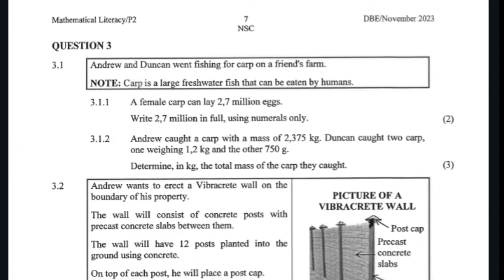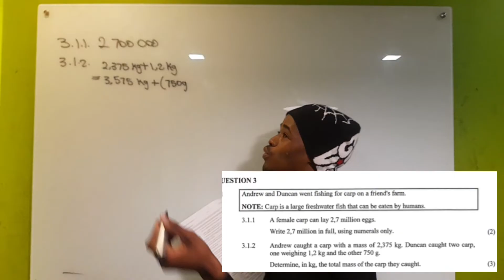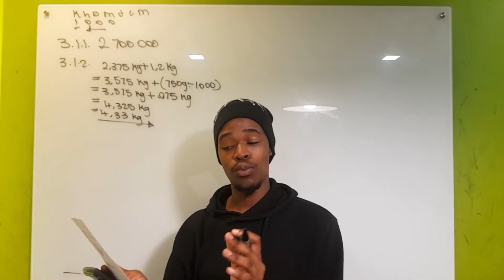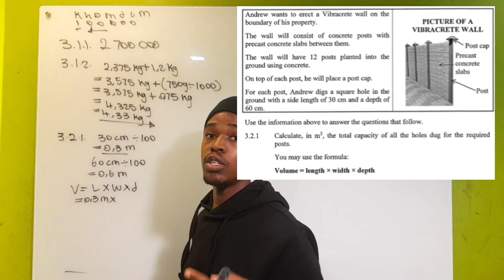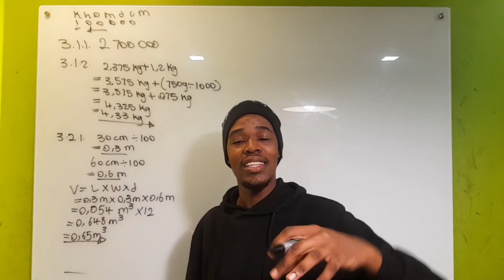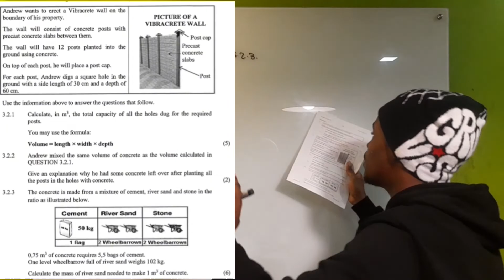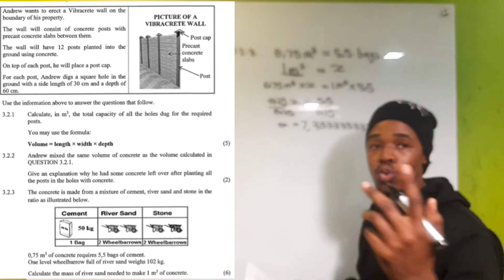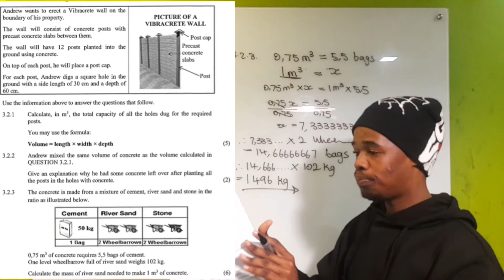Grade 12 Mathematical Literacy November 2023 P2 (question 3) part 1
Watch part two on the next video🫵
0:00 Intro
0:18-1:13 3.1.1
1:13-4:22 3.1.2
4:24-9:06 3.2.1
9:07-17:05 3.2.2